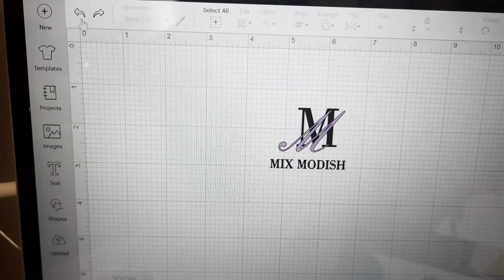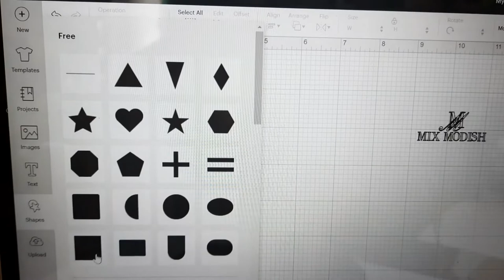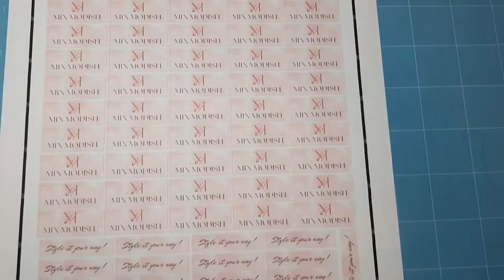DIY packaging for scrunchies and bows | handmade hair accessories | MixModish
Hi, I'm glad you are here!
This video is showing you my preparation for my business launch. I have some tips and tricks on  how to save money that might interest you.
Lynie